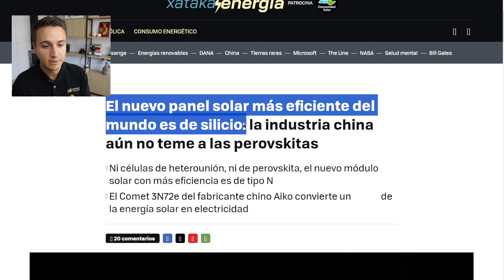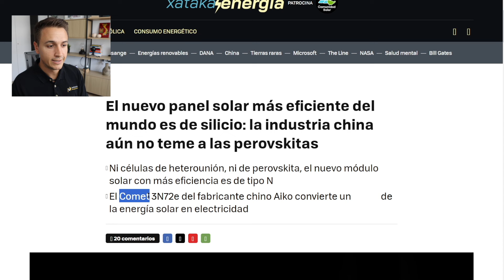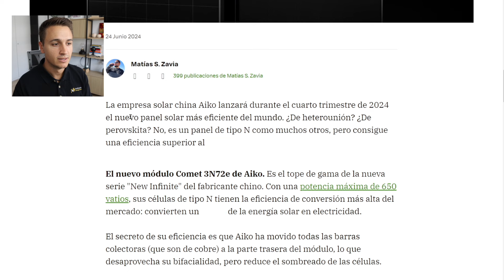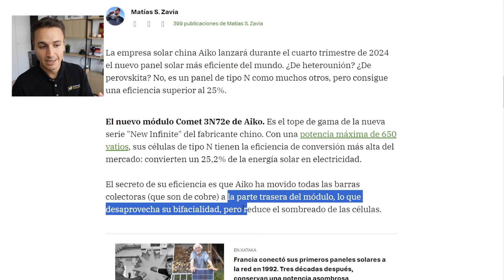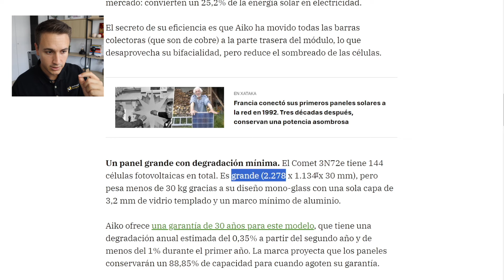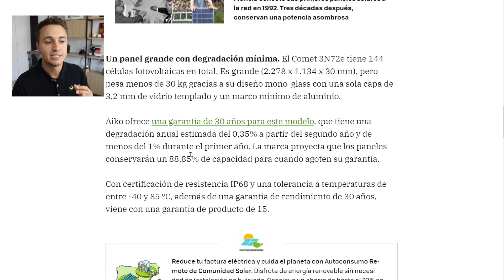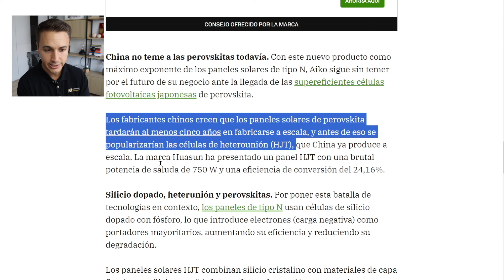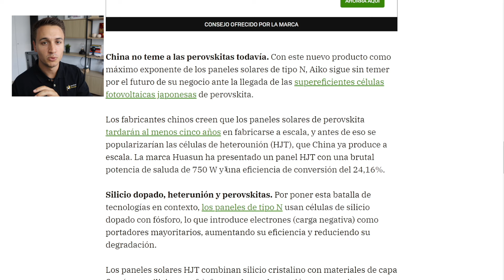🌍 El PANEL SOLAR más EFICIENTE del MUNDO (¡Nuevo Récord!)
Esta es la nueva placa solar más eficiente de todo el mundo, al menos por el momento. Utiliza únicamente silicio y es de la empresa Aiko. En este vídeo, analizo la noticia vinculada y comento mi opinión al respecto.

📚 ¿Quieres formarte o profesionalizarte en la Energía Solar?

🔥 Descuento 50% en el NUEVO TRAINING AVANZADO en ENERGÍA SOLAR 3.0 (Código: YOUTUBE40) - Plazas limitadas

CONTACTO